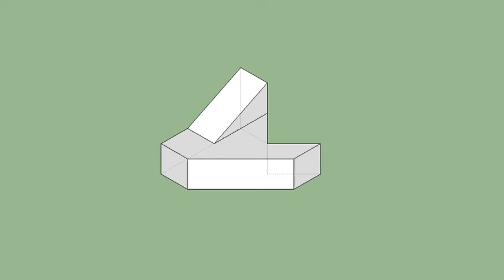育才出版-基礎圖學空間感練習本-第080第064題（三視圖轉等角圖部份）